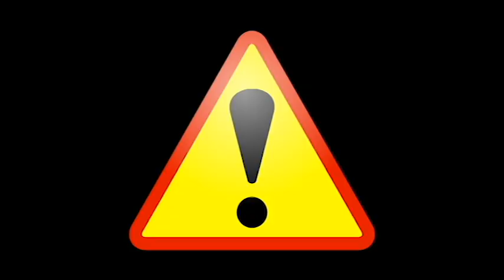Darwin Awards épisode 33